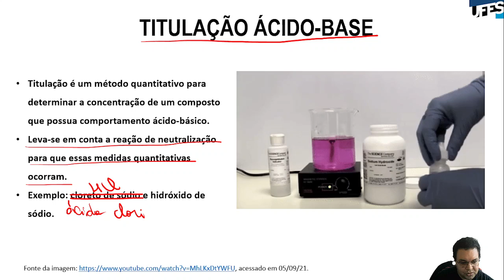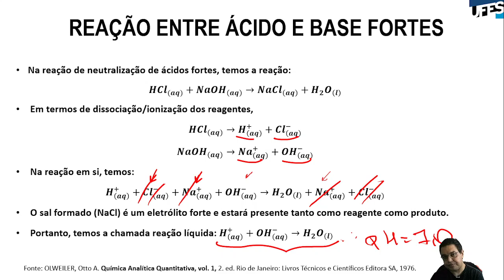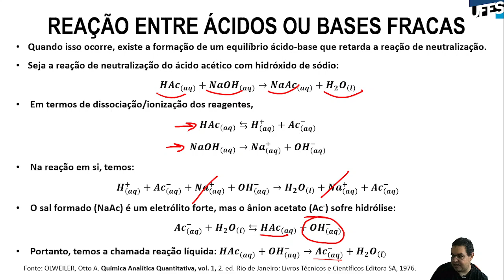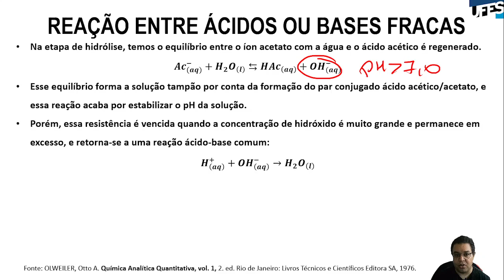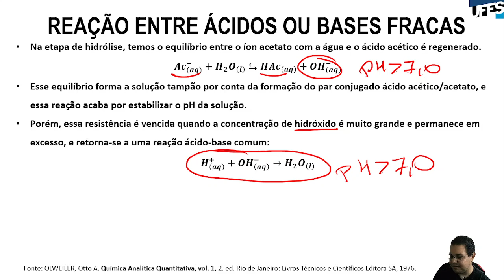Aula 11 - Detalhes sobre o equilíbrio ácido base (parte 4)